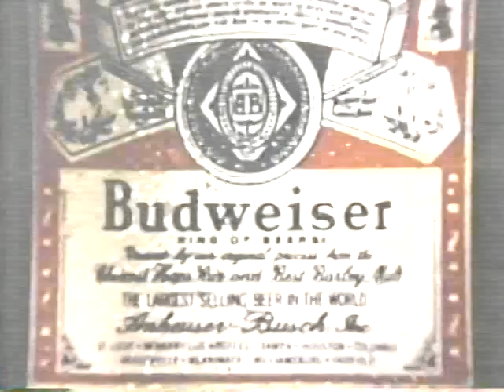1979 Kentucky Derby 105 Coverage on ABC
About a half hour long. The last few minutes switches over to WHAS and Milton Metz interviewing Jaclyn Smith from Charlie's Angels fame. Unfortunately the commercials were cut out.